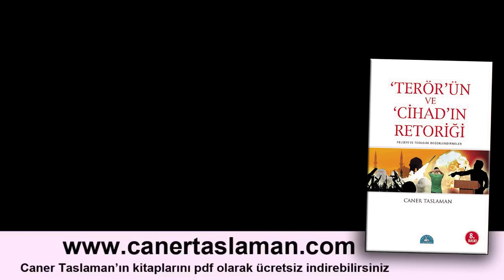Haksızlıklara Karşı Nasıl Mücadele Etmemiz Gerektiğini Bİlmeliyiz